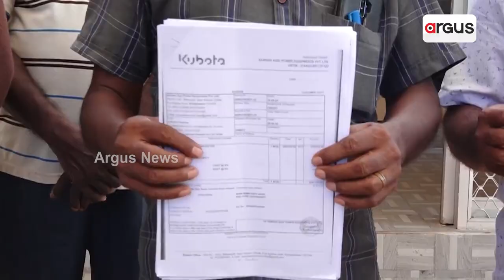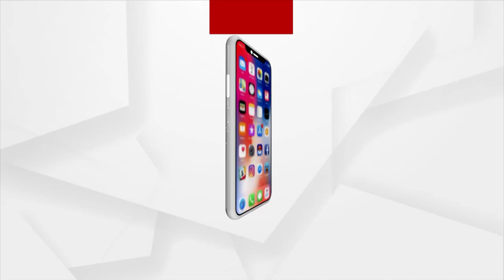Odisha BJP Krushak Morcha Demands CBI Investigation Into Kubota Scam